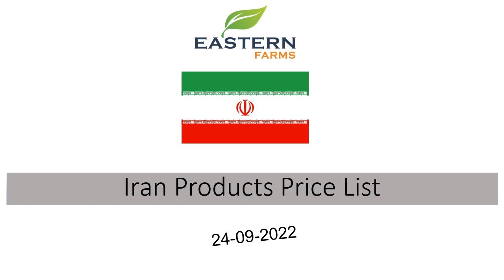IRAN | AL AWEER MARKET DUBAI WHOLESALE PRICE 24-09-2022. FRUITS & VEGETABLES